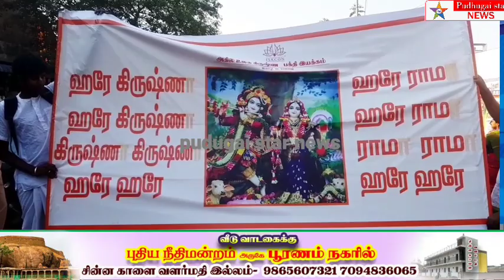பெரம்பூரில் கிருஷ்ண ரத யாத்திரையில் 200 மேற்பட்டவர்கள் பங்கேற்பு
perambur Krishna Radha teri#